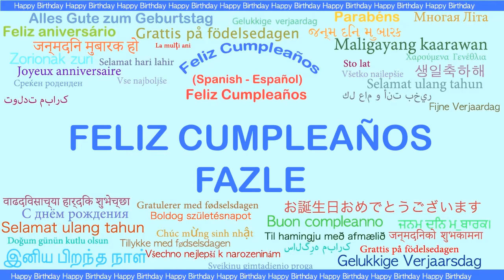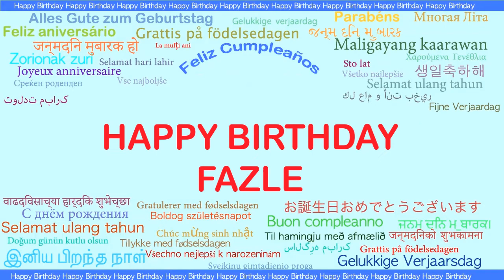Fazle Languages Idiomas - Happy Birthday